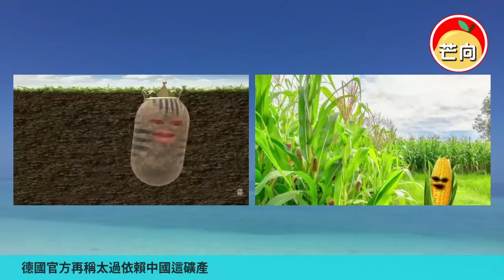20220727G 德國官方再稱太過依賴中國這礦產！